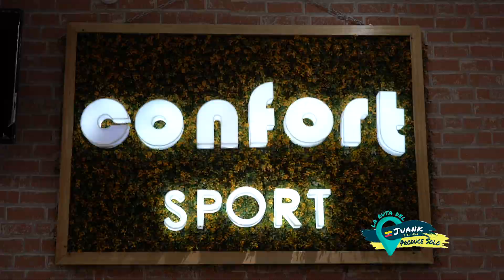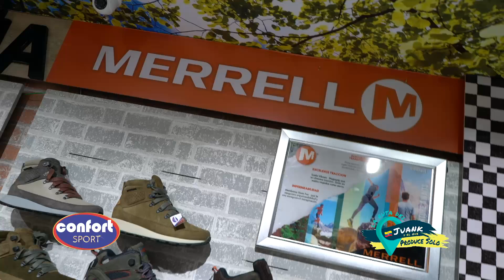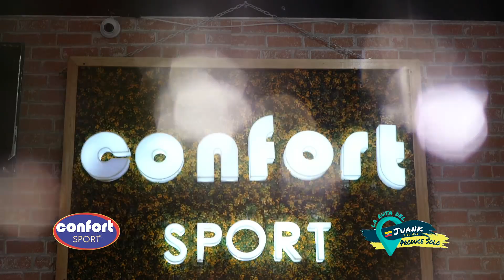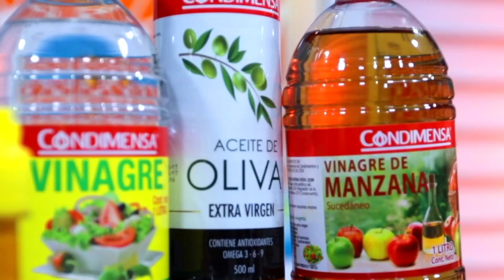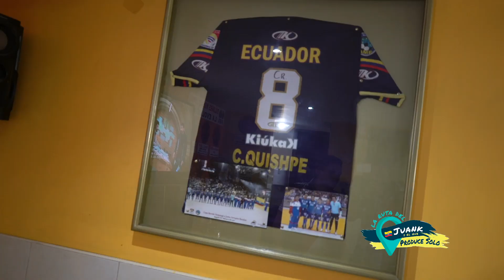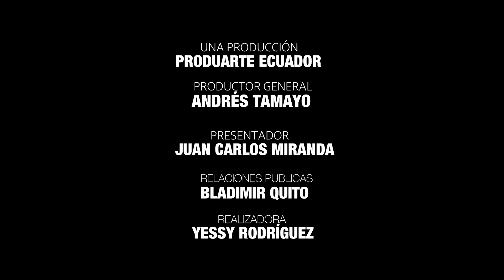Programa 8 - Confort Sport - Jaime Oña - La Casa Del Helado Brooklyn - Los De Solanda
Chicos Les traemos un programa espectacular ; nuestro Produce solo desde Ecuador 🇪🇨 nos traera a Confort sport y los deliciosos encebollados Los de Solanda🥘 y en Estados Unidos 🇺🇸con El Juank conoceremos La Casa Del Helado Brooklyn🍨 y a Jaime Oña productor Ecuatoriano.